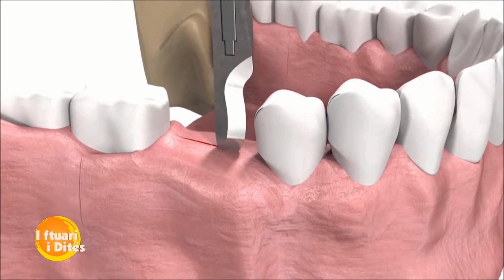Stomatologu Gjergji Dilo flet për metodën Flapless E thjeshtë, dhëmbët duken si natyralë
Kujdesi për dhëmbët është shumë i rëndësishëm dhe duhet të nisë që në vitet e para të jetës.

Por, kur nisim të humbim dhëmbët natyralë, përpos dhembjes së kockës, fillojmë të ndjejmë mungesën e shumë gjërave, siç është buzëqeshja natyrale.